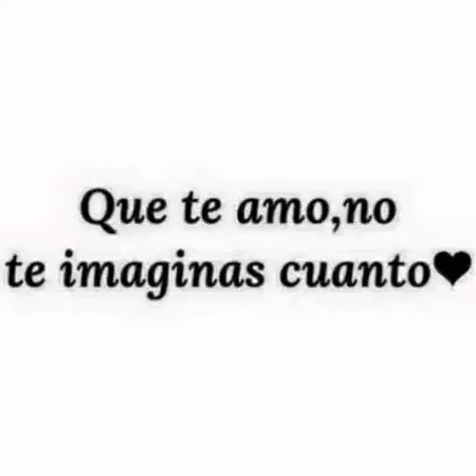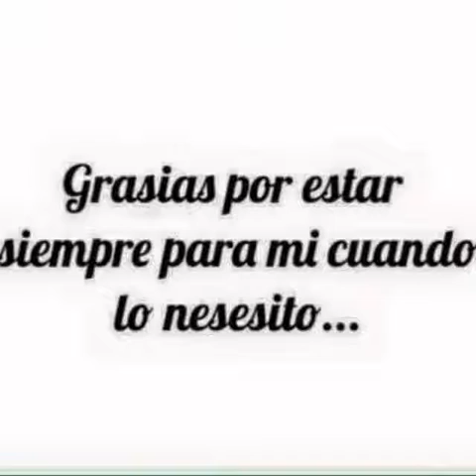Para ti mi amor Richard Calderon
Te amo gordo😍😍😘